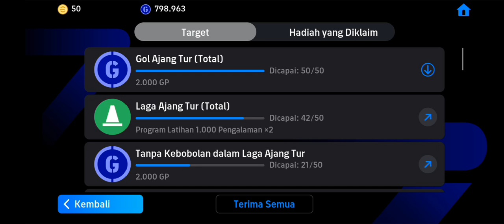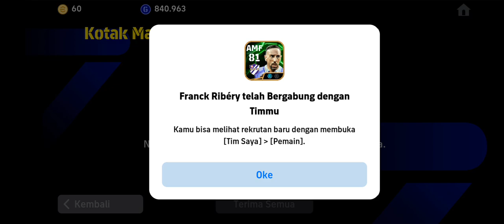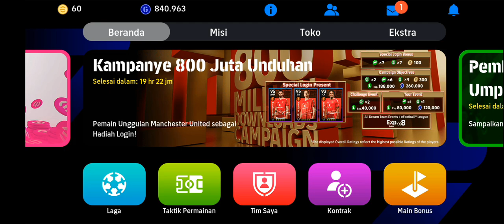Acara - VS AI - Spanish Club | Leganes AB 2 - 1 Main Games FC